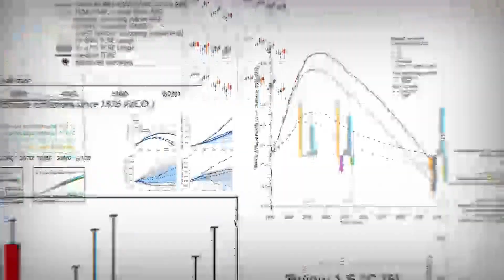Nish Kumar Translates Dr Fredi Otto | PG | Climate Science Translated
Comedian Nish Kumar helps Dr Fredi Otto spell out the actual risks of climate change, pulling zero punches, and urging millions to act now. The film is part of an ongoing project to help the climate science cut through to the public.